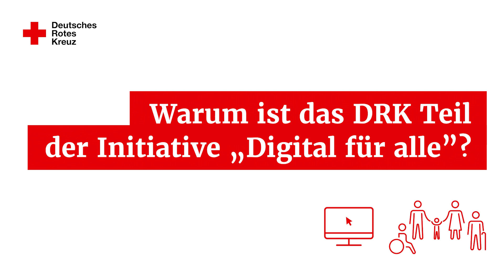Das Deutsche Rote Kreuz e.V. fordert: Digitale Teilhabe für alle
Digitale Teilhabe ist eine Voraussetzung für soziale und gesellschaftliche Beteiligung. Deshalb ist es von großer Bedeutung, die Chancen, die die Digitalisierung mit sich bringt, auch für alle Menschen gleichermaßen nutzbar zu machen. Im Rahmen des bundesweiten Digitaltags 2023 und der Initiative "Digital für alle“ erklärt in diesem Video der Generalsekretär des Deutschen Roten Kreuzes e.V., Christian Reuter, was Digitale Teilhabe bedeutet und warum sich das DRK dafür einsetzt.

Ihr möchtet mehr erfahren?
Weitere Informationen zur Arbeit des DRK im Bereich Digitaler Transformation findet Ihr